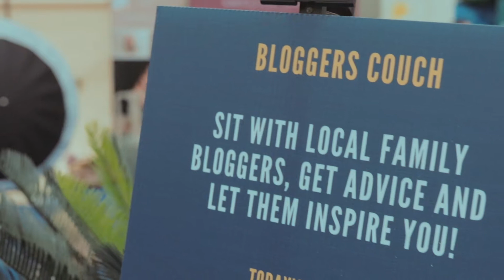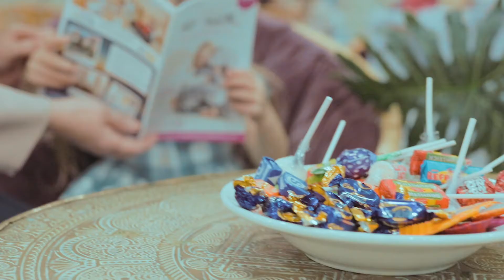The Parent and Baby Show - Norfolk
The Parent and Baby show is the largest pregnancy, baby, toddler and child show in Norfolk. Ideal for pregnancy, baby and children under the ages of 8. Find local Norfolk pregnancy suppliers, local Norfolk baby suppliers, and local Norfolk children businesses all under one roof. Alongside highlighting a bespoke pregnancy, baby and child Norfolk magazine.

I love making videos and appreciate you taking the time to watch it. If you would like to support these videos then please feel free to tip me Thanks

My Gear:
Main camera
Main lens
Zoom lens
ND Filter
Editing Computer (as close as I can find on Amazon)